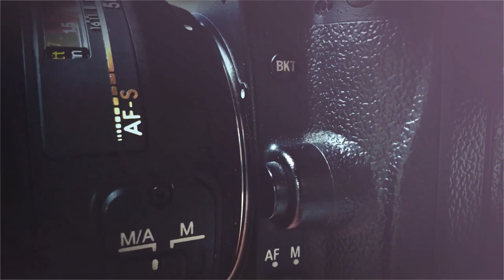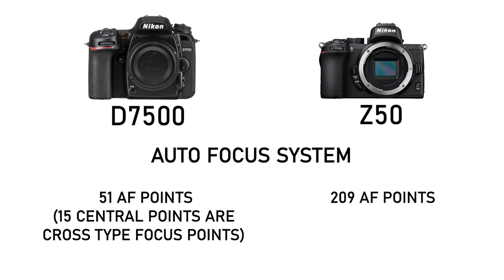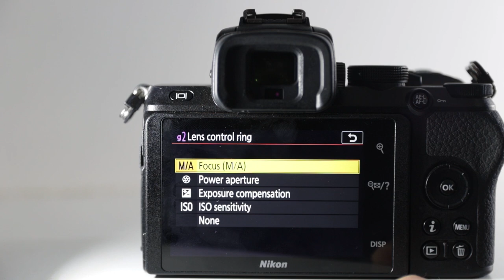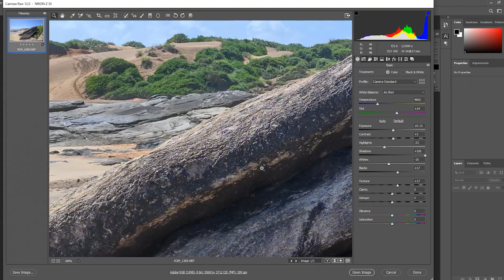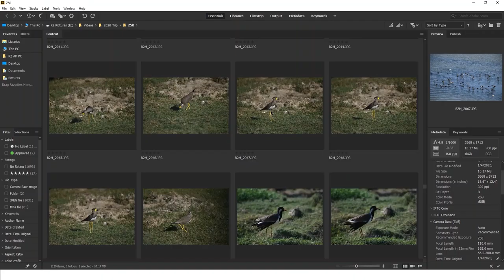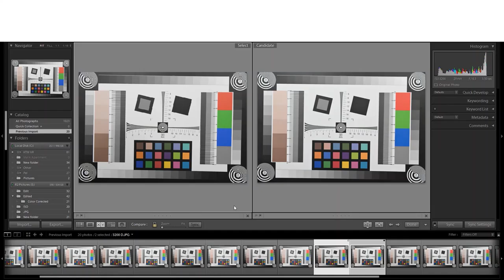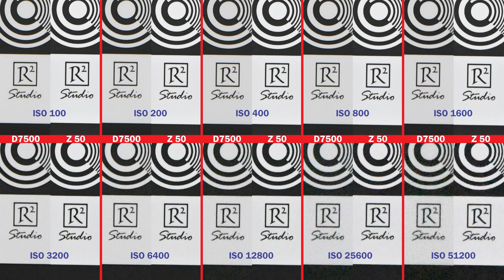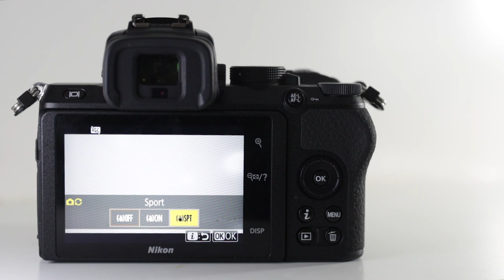Nikon Z50 Full Review in Sinhala - නිකොන් Z50 කැමරාවේ සම්පුර්ණ විස්තර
අපි මේ Video එකෙන් කතා කරනවා අලුත්ම Nikon Z 50 Mirrorless APS-C කැමරා එක ගැන.
මෙහිදී අපි මෙම කැමරාවට එන Kit Lens (16-50mm f/3.5-6.3 VR ) එකත් සමග Nikon DSLR Lens (55-300mm f/4.5-5.6 ED VR) එකක්ද සංසන්දනය කිරීමක යෙදෙනවා.

කැමරාවේ පරිවිතර (Specifications) කොටස නැරබීමට  - 3:29
පරිවිතරට පසු කොටස නැරබීමට - 7:03
ISO සහ ලෙන්ස් පරීක්ෂණය නැරබීමට - 21:11
අවසාන නිගමනය කොටස නැරබීමට - 29:18

කැමරා කරණ සහය - Ekaterina Kochurova

විශේෂ ස්තුතිය -
යාල Safari Jeep - මේනක 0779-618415